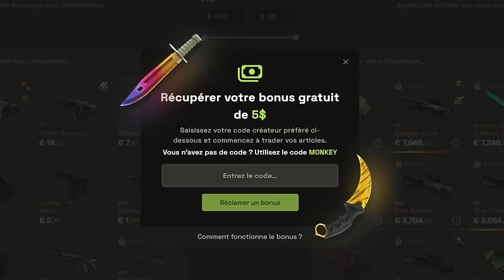dépression, perte de niveau SHOX nous dit tout - Face à Face 100% vérité